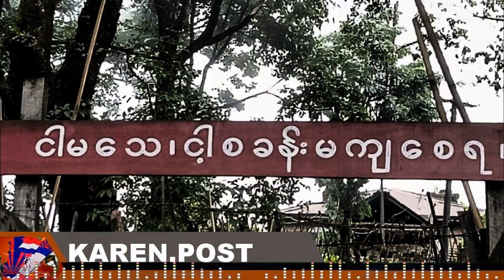KAREN POST နေ့စဉ်ကရင်သတင်း မြန်မာပိုင်း အစီအစဉ်